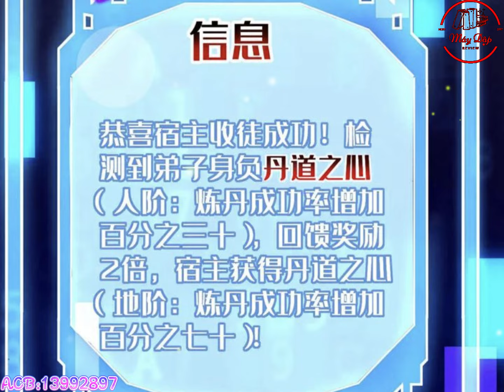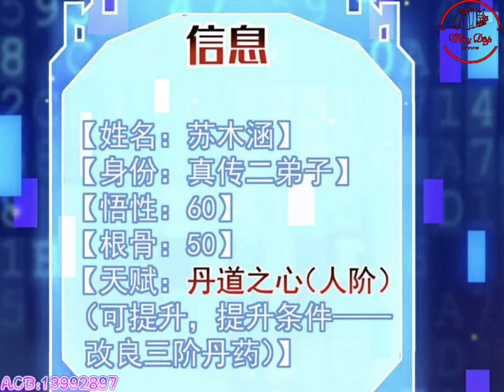Lúc Hấp Hối Ta Nhận Trĩ Nô Làm Đồ Đệ Liền Kích Hoạt Hệ Thống Đồ Đệ Siêu Cấp : Tập 6 | Máy Dập Review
Anh Em Yêu Quý AD thì ủng hộ Máy Dập Tại Đây nhé:
Momo: 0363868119 - Do Van Kien
ACB: 13992897 - Do Van Kien
* Máy Dập Review không sở hữu tất cả các tư liệu trong video mà tuân thủ luật bản quyền và sử dụng hợp lý luật Fair-Use